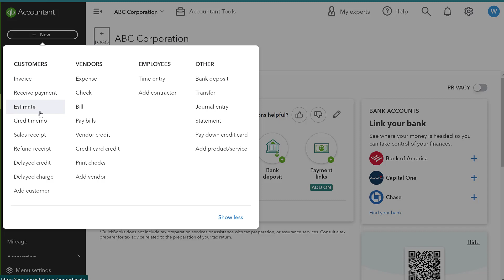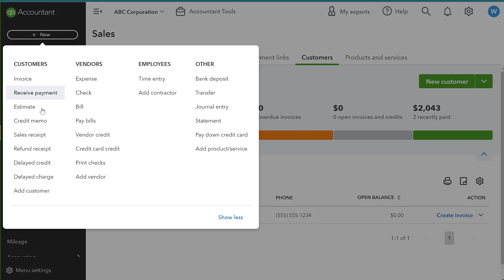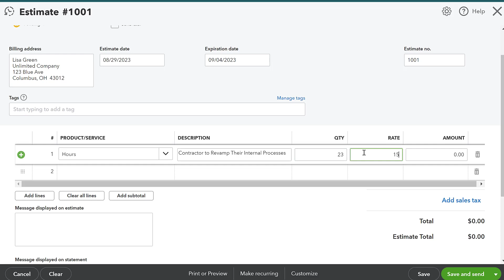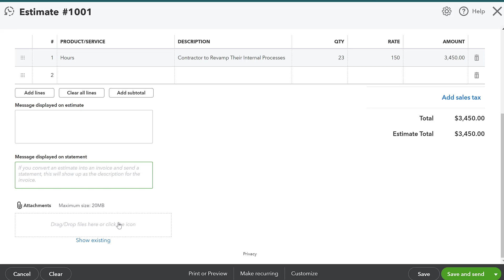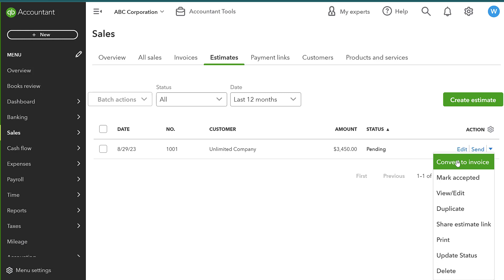Create an Estimate in Quickbooks Online - Send a Quote to a Client - Create a Customer Estimate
In this video I discuss creating an estimate in Quickbooks Online.  An estimate can also be called a quote and can be used to provide an idea of what a cost will be for a product or service to your customer or a potential client.  Estimates/Quotes can then be sent to the customer through Quickbooks Online.  They can also later be turned into an invoice.